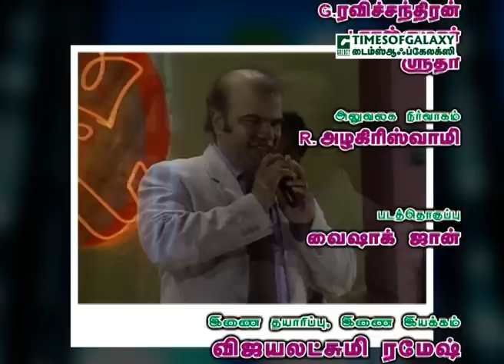லலிதாவின் பாட்டுக்குப் பாட்டு | B.H.அப்துல் ஹமீத் | Lalithavin Paattukku Paattu - Episode 140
Lalithavin Paattukku Paattu "லலிதாவின் பாட்டுக்குப் பாட்டு" Episode 140, conducted by the famous Srilanka Radio Broadcaster B.H.Abdul Hameed with live audience.
Produced and Directed by Ramesh Prabbha and Co-produced,Co-directed by Vijayalakshmi Ramesh for Galaxy Communication service Pvt.Ltd.